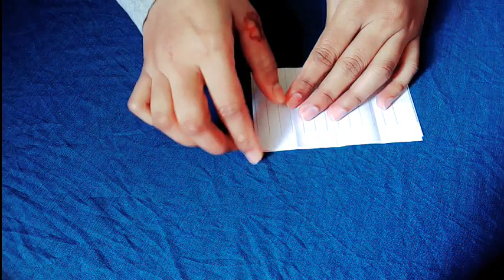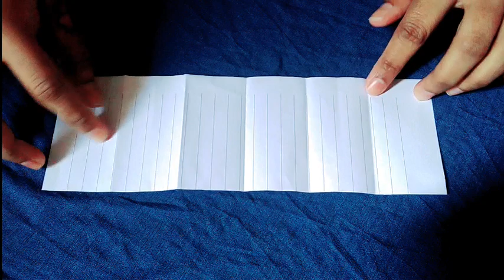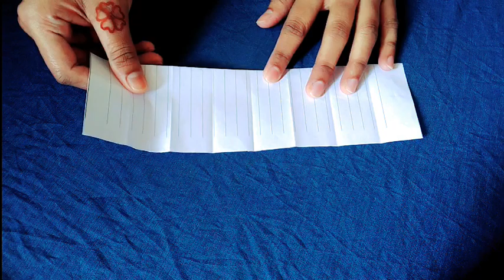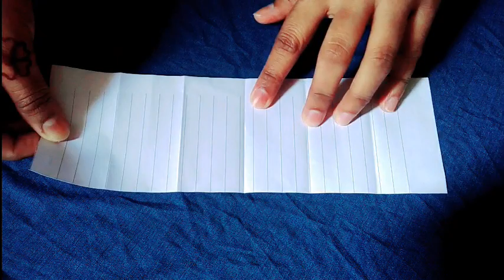TOP 10 NEW APLIC WORK BORDER DESIGNS CUTTING TUTORIAL FOR BED SHEET & CUSHION COVER।CUTWORK/APPLIQUE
In this video i have showed Aplic Work Design.
এপ্লিকের কাজ শিখুন খুব সহজে।
এপ্লিক করার নিয়ম, এপ্লিকের কাজ, বিছানার চাদরে হাতের কাজ।